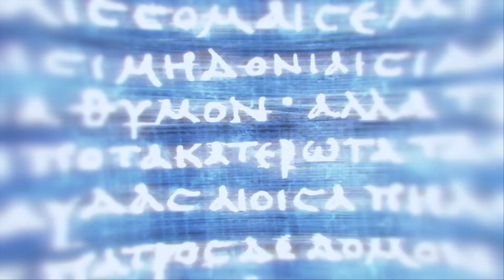Assassin's Creed Odyssey Gameplay Part 23 PS4 PRO 1080p